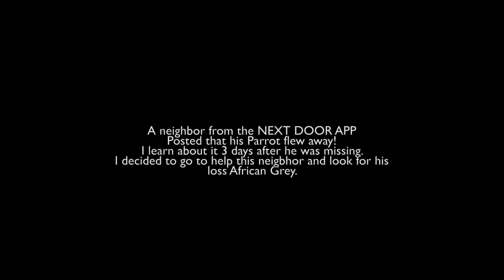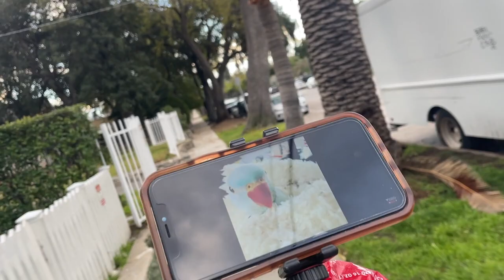LOST AFRICAN GREY PARROT!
DEAR CVP's!
Today I helped a neighbor to do search and rescue for his lost African Grey.